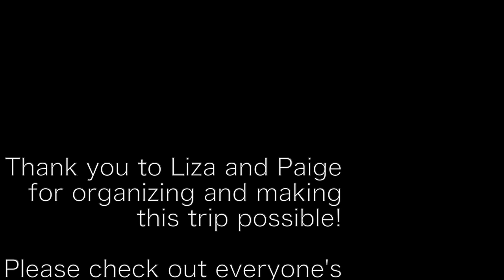Behind the Scenes of a Photo Retreat | Hobbit Picnic, Rococo, and Sleeping Beauty Engagement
I got to spend an amazing weekend dressing up, taking lots of photos, and eating tons of great food with some really wonderful people! We did a hobbit picnic, dressed up in Rococo gowns, and even had a surprise Sleeping Beauty themed engagement shoot!

first and third thumbnail photos by Lizabet Roberts

Here's everyone's social medias, please check them out! Everyone has tiktok and instagram

📷 Filming Gear:
○ My camera

“The Wedding Feast” - Bonnie Grace
“Feel Your Blue Sky” - Bothnia
“Tiny Surprises” - Yonder Dale
“Eternal Slumber” - Yonder Dale
“Twinkle of the Lights” - Johannes Bornlöf
“Lightdrops” - Peter Sandberg
“Changing Outlook” - Trevor Kowalski